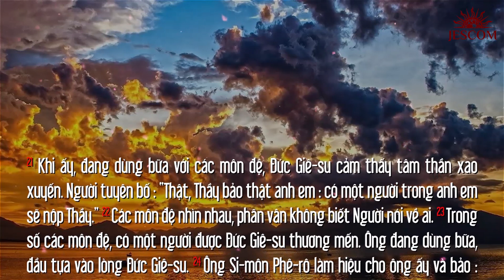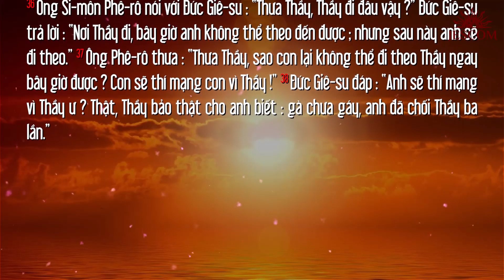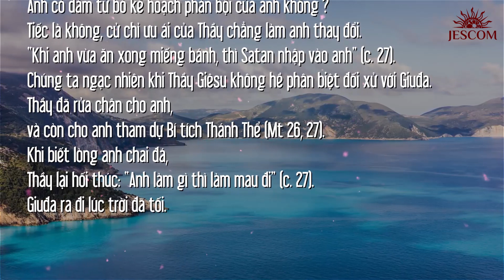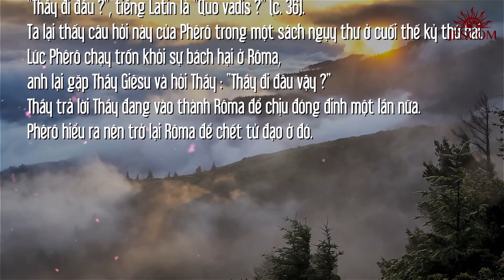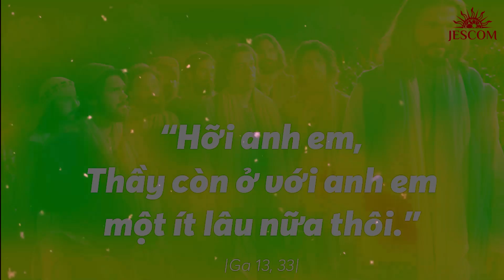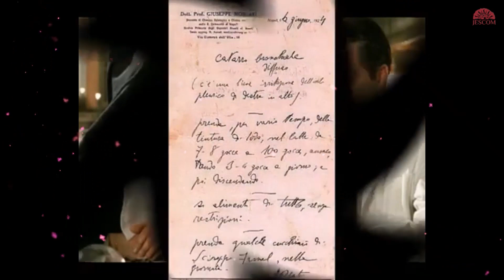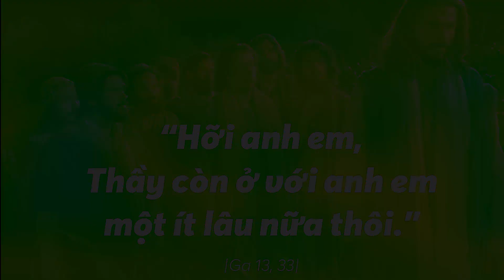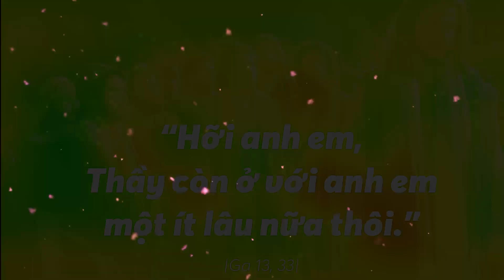MANNA: TRỜI ĐÃ TỐI